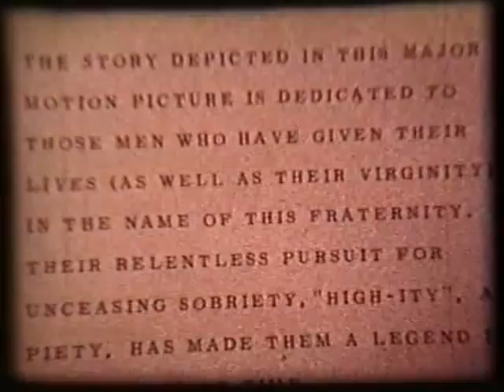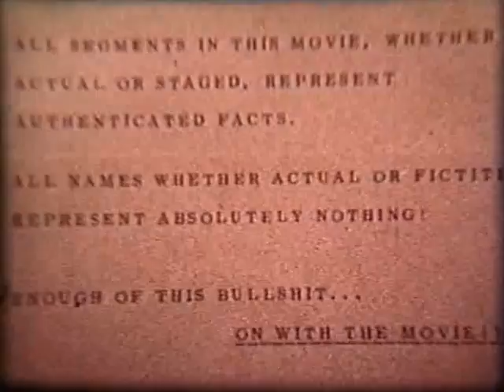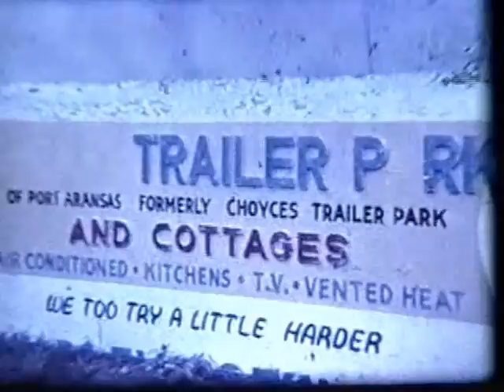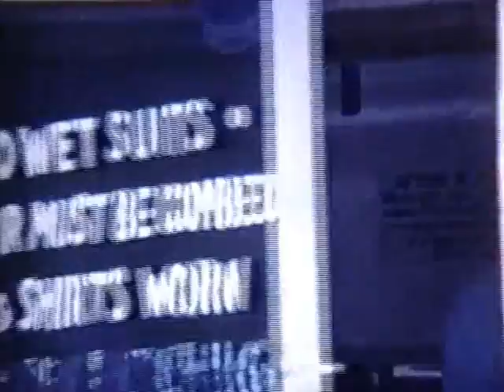The Story of Chi Delta Tau (comedy)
A Rush-Week comedy film by Tom Hatfield (circa 1978) and originally filmed in Super 8 w/sound.